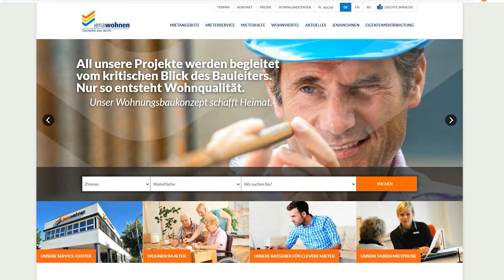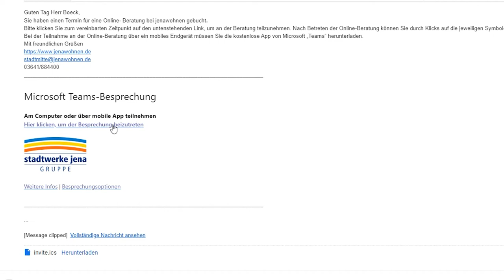jenawohnen: Online-Terminbuchung - Wie funktioniert´s?